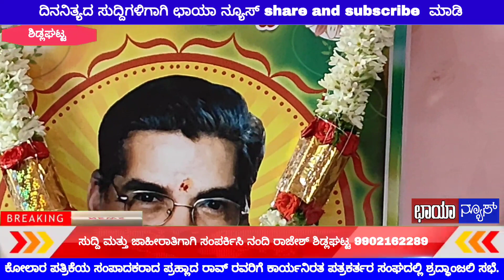ಕೋಲಾರ ಪತ್ರಿಕೆಯ ಸಂಪಾದಕರಾದ ಪ್ರಹ್ಲಾದ ರಾವ್ ರವರಿಗೆ ಶಿಡ್ಲಘಟ್ಟ ಕಾರ್ಯನಿರತ ಪತ್ರಕರ್ತರ ಸಂಘದಲ್ಲಿ ಶ್ರದ್ಧಾಂಜಲಿ ಸಭೆ